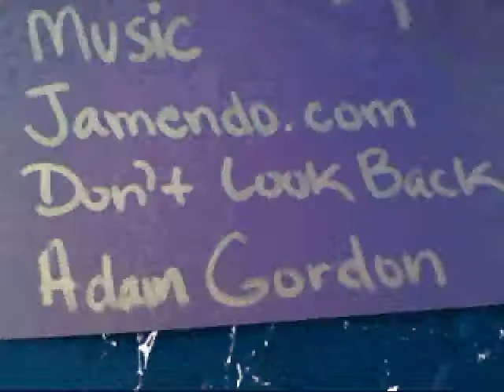The Shark Attack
Sturgis Middle School students in 7th hour art class created a mural for the Wyland Foundation Water is Life contest.  They also created sea life watercolors.  While they were taking turns painting on the large canvas, they worked on creating sea life animations.